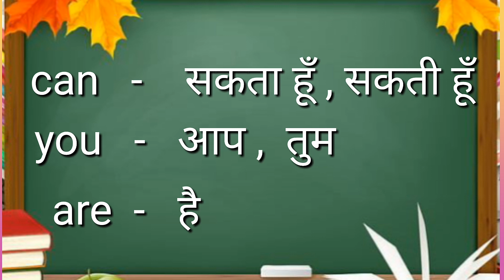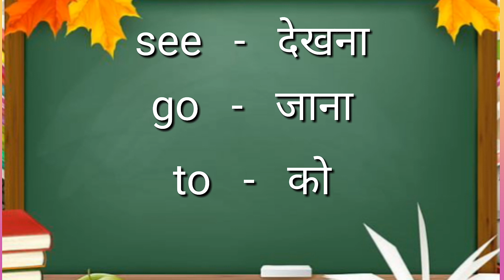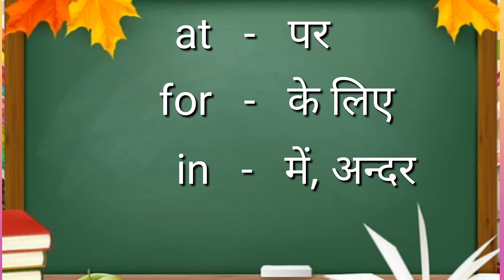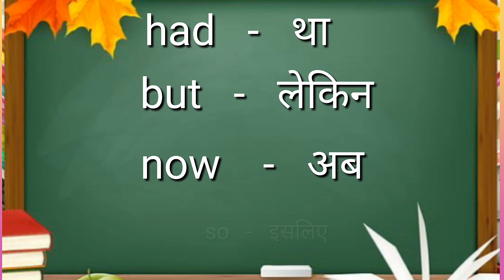hindi meaning ke saath sight words ki practice